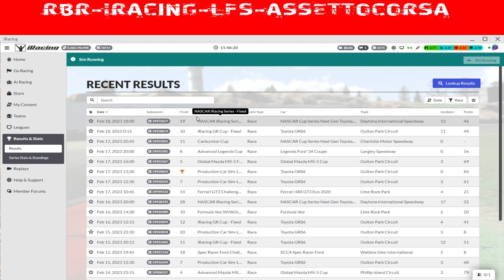(Resumen) iRACING My First 500 MILLAS DAYTONA SAT 18:00 SPAIN SPLIT 33